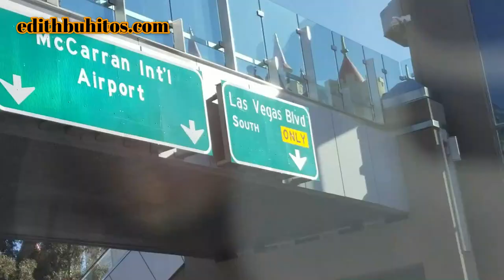El mejor Tours de Día por LAS VEGAS ( Parte # 2 )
En este vídeo vamos a conocer un poquito de las VEGAS NEVADA En estados unidos, míralo completo esta la celebración de fin de año, si te justa compártelo con todos tus conocidos.
Y recuerda que esta es la segunda parte mira también la primer parte.
En este vídeo doy muchas Gracias amis tíos que sin ellos no hubiera sido posible este viaje a Las Vegas Nevadas, en estados unidos.
Mis tíos:
Ruben,Gabier,Rosa,Ana.
Y mis Primos:
Anita,Rosita,Mari,Diego,Frank.
En este vídeo los invito a cuidar el medio ambiente que realicemos nuestra parte que nos toca para ayudar a nuestro planeta que nos ocupa demasiado.
Es muy bonito compartir con todos ustedes nuestros vídeos y juntos seguir Dejando, esa buena cultura a todos.
¡Hola amiguitos! Como están? Meda mucho emoción compartir mis vídeos con todos ustedes, espero que les guste mucho, Feliz Año 2020
Ultimo vídeo.